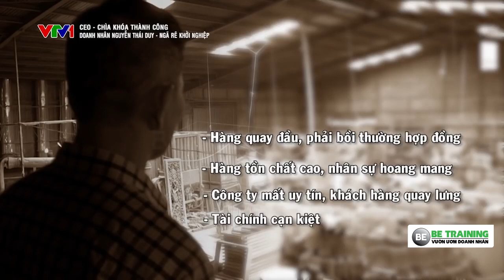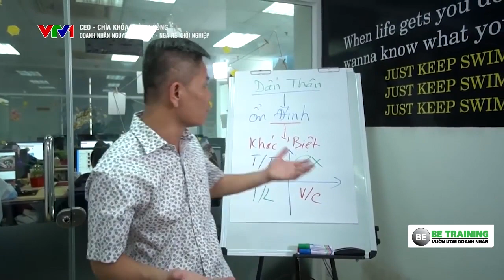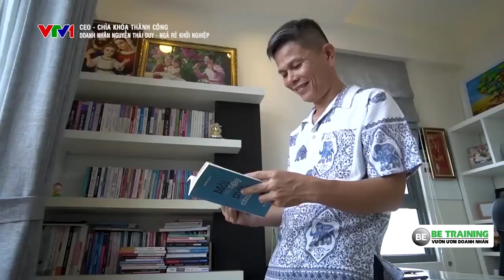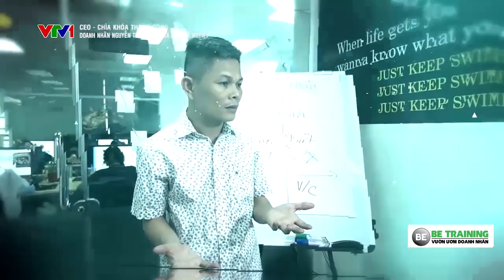NGUYỄN THÁI DUY - CEO CHÌA KHÓA THÀNH CÔNG [BeTraining - Nguyễn Thái Duy]